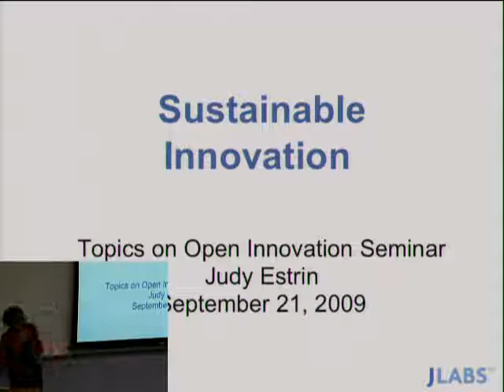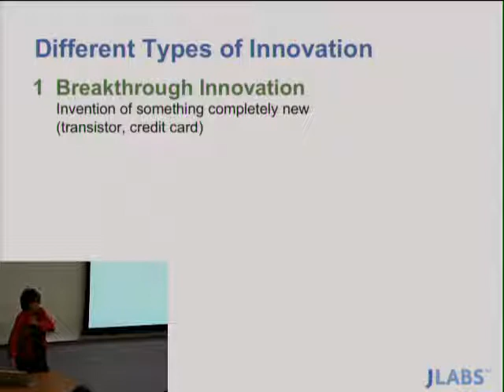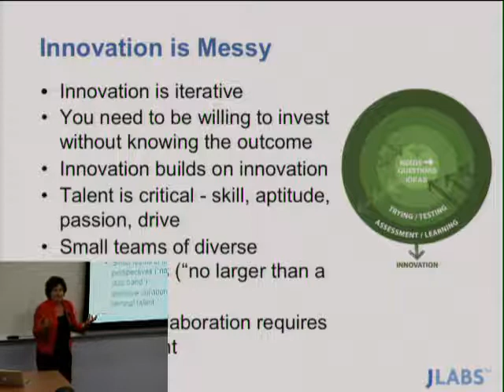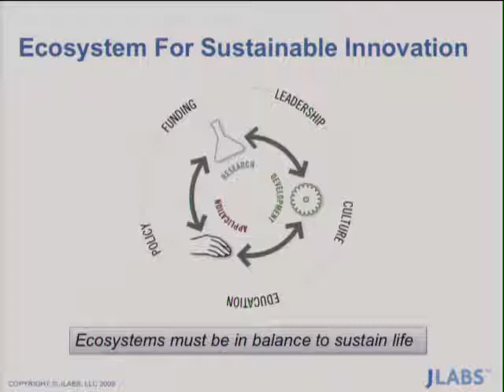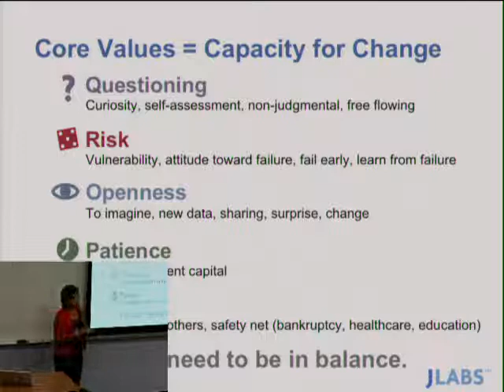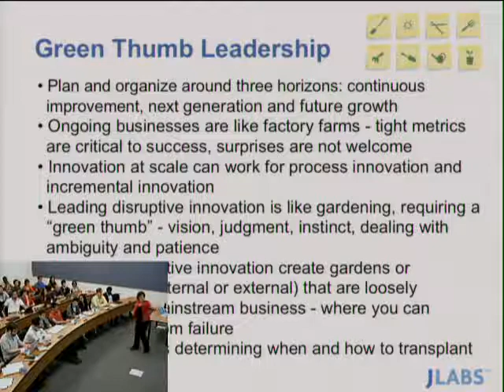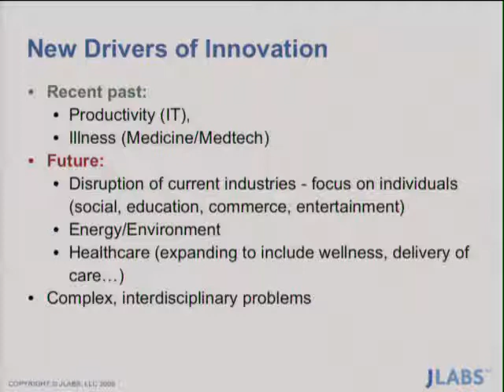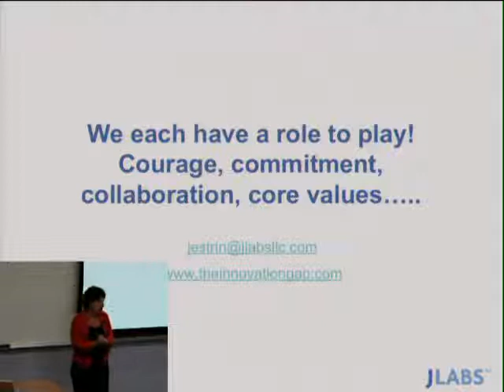Topics in Open Innovation: Judy Estrin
Judy EstrinJ Labs CEO